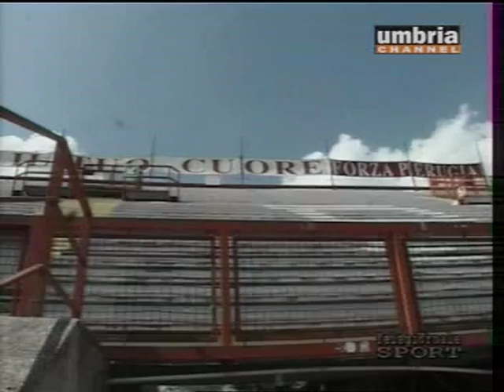Perugia - Comunicato stampa degli Ingrifati e del Centro di cordinamento 6/05/2010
Curva vuota domenica prossima contro il Foligno,questo "SCHIFO" se lo guarderanno chi lo ha provocato,ossia Covarelli e De Megni.

La trattativa con gli arabi sembrerebbe ancora aperta...se fosse vera...

COVARELLI VAFFANCULO!

Servizio di Marco Taccucci